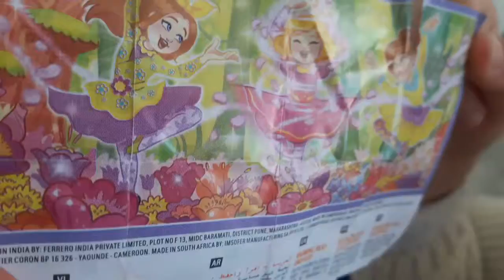basit şeylerden zevk alabilme sanatı